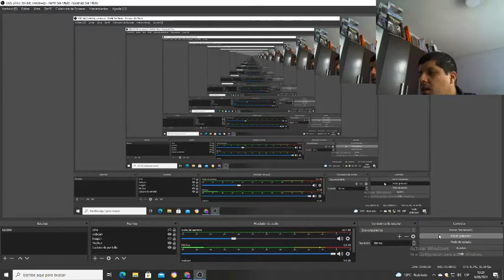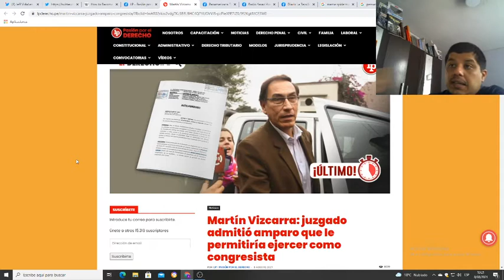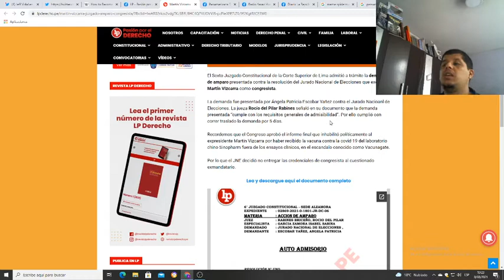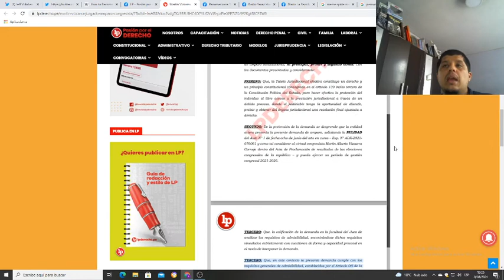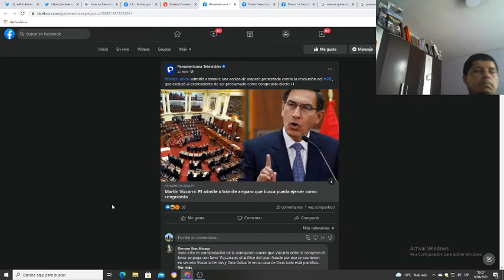Martín Vizcarra: juzgado admitió amparo contra el Jurado Nacional de elecciones, ¿Qué quiere decir?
¿Qué quiere decir admitir a trámite una demanda?

¿Qué es un auto admisorio?